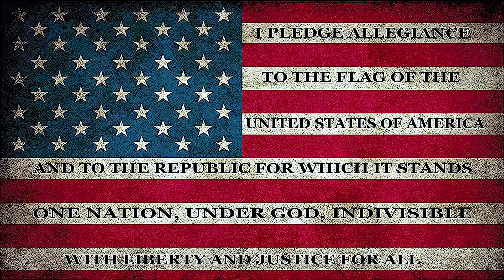Morning Announcements 05/24